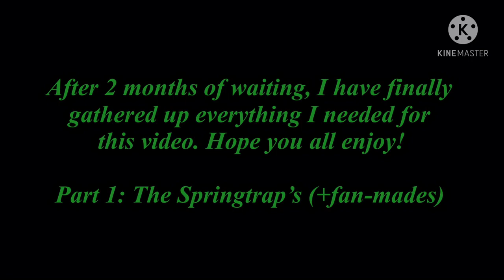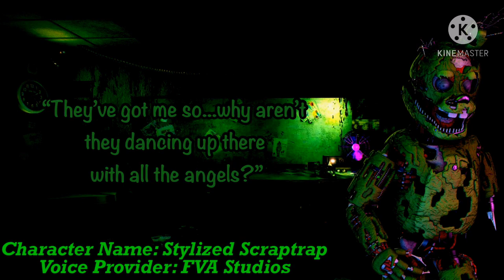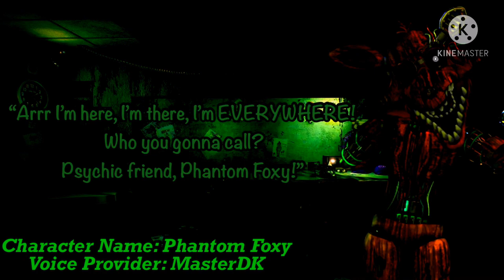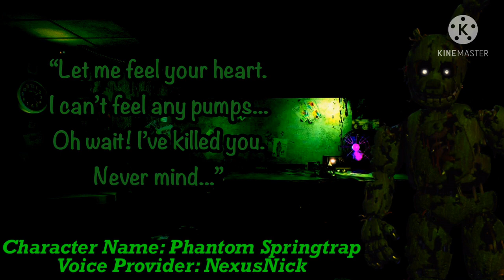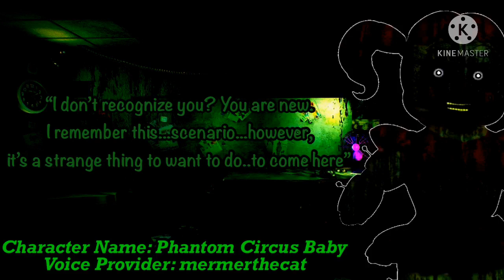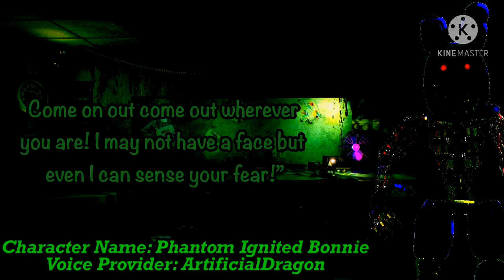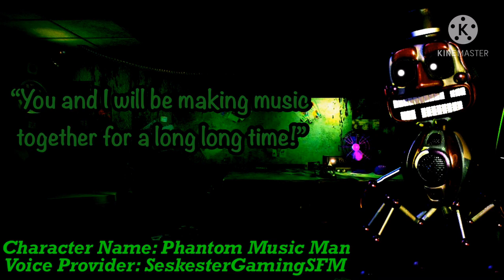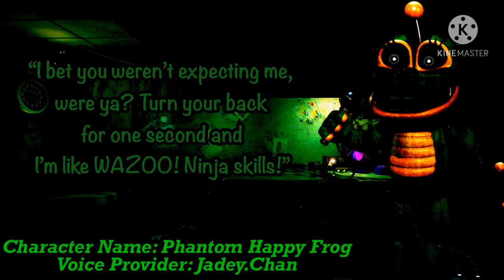The "FNaF 3 Voice Reel" COLLAB (Full Collection)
▶ DESCRIPTION: After 2 months of planning, the “FNaF 3 Voice Reel” COLLAB (formerly called the "Phantoms" collab) is now here! This video was originally supposed to come out a few weeks after I made the project, which was back in December but there were some problems I had. I wouldn’t go much into that but all I could say is that it was because of school and casting problems. So that’s why I went ahead and made the FNaF 2 mini-collab video.

There are some changes actually. This collaboration video was only supposed to feature the main 6 Phantoms but I wanted to expand on that, which is why there are fan-mades in here along with some famous hoaxes. I also decided to add Springtrap and his counterparts because it would be sad to just leave them out (this was back when I was planning on only using the Phantoms). Well anyways, I hope you all enjoy this video!

▶ NOTE: If you haven’t seen the last bit of the video, it says “Which FNaF voices collab should I do next?”. If you have any ideas or suggestions, be sure to put them in the comment section below and I’ll make sure to see them.

(Oh I'd also like to point out something. For Phantom Funtime Foxy's lines, I honestly forgot to add his...what she was supposed to say was: "A performance was demanded of me, and now I have delivered. Encore!". Yeah I sincerely apologize for that. I'll make sure to check everything over before exporting.)

For those who are wondering what this link is for, well it turns out that YouTube won't let me write long descriptions...so I have to resort to "TwitLonger" instead. Luckily that website allows me to write long descriptions. But I will leave the voice-actors names here, make sure to show all of them some support! The link includes the voice-actor’s names and social media.

Voice-Actors:

◉ BumblesMcFumbles
◉ Lil’BombinoVA
◉ Schmoe
◉ FVA Studios
◉ PlushyYT
◉ Mcshapeshifter
◉ MasterDK
◉ GmodXtremeFan87
◉ ShadowsInTheVoid
◉ TheSparkledash
◉ GasMaskVA
◉ NexusNick
◉ ThirdTimeLucky
◉ Southern Shadow
◉ ArtificialDragon
◉ LennyBooBoo
◉ NightmareSnake
◉ SubJact
◉ TheTVBunny
◉ Jadey.Chan
◉ MikeGamer023
◉ Springy & The C.S
◉ DramaJosh
◉ Mermerthecat
◉ Unixtyy
◉ Joder Love
◉ ArtyDoesStuff
◉ FredFazTK
◉ BloodWolfNate
◉ InkySketch
◉ Cameosweets
◉ PackardFam
◉ Trex1882
◉ SeskesterGamingSFM
◉ TechnoAudio
◉ Labster_26
◉ Yennie86YT

▶ Who is Yennie86YT?
INFO: Dylan Villaseñor-Doan (also known as Philip Lee Sean or Yennie86YT) is a Canadian YouTuber, actor, voice-actor, film/TV critic, writer, singer, musician, director & a former animator who creates voice-acting videos (formerly animation videos) for fun and entertainment. He also hosts audio projects that mostly involve Five Nights at Freddy’s related-content and he also loves to sing and plays the guitar.